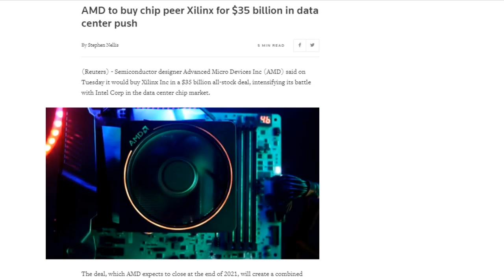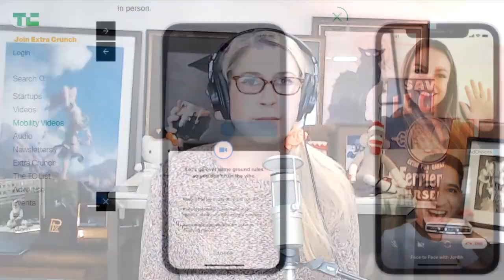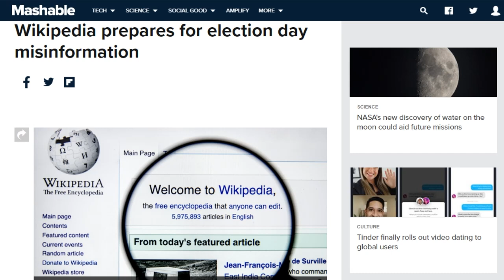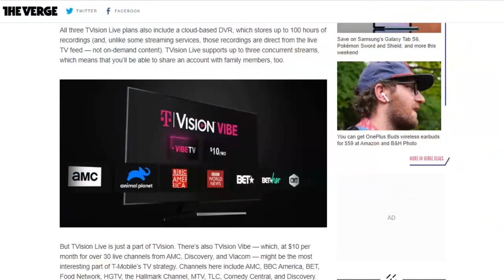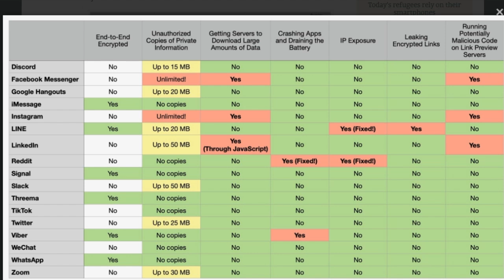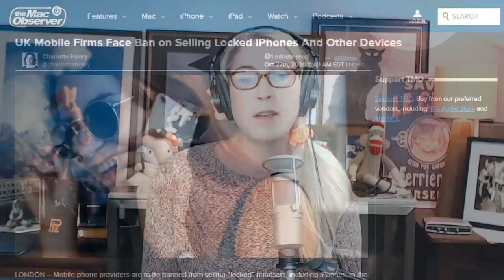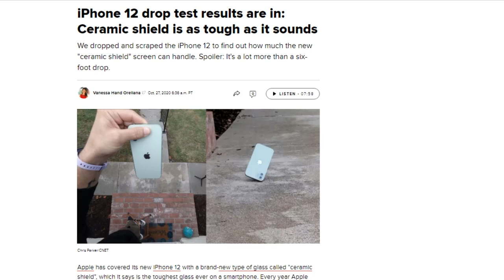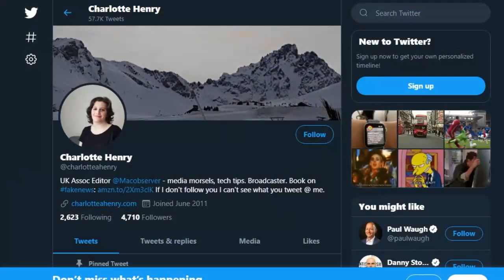Just Like Dropping A Cat - DTNS 3895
T-Mobile will launch its streaming TV service TVision for T-Mobile postpaid customers starting November 1. Is this new business sustainable and how will it fare against the competition. Plus why has Wikipedia managed to keep its operation from being abused in the same manner as Facebook or Twitter?

Starring Tom Merritt, Sarah Lane, Charlotte Henry, Roger Chang, Joe

Today’s guest:
Charlotte Henry

Next guest:
Scott Johnson